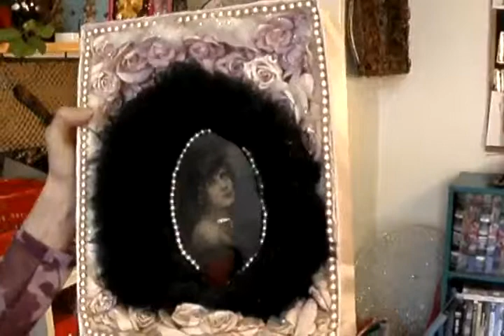art2heart-dk-vicki-lang.mp4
Collage artist Vicki Lang help people find their own beauty inside, portraying with collages, taking people into workshops and in private sessions.